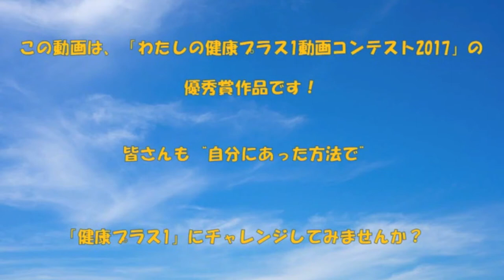わたしの健康プラス1動画コンテスト2017 表彰作品【一般社団法人輝水会】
「わたしの健康プラス1動画コンテスト2017」では、『わたし（たち）の健康プラス1は◯◯です！！』をテーマとした動画（15秒から1分以内・スマートフォンなどでの撮影可）を募集し、上位5作品を「優秀賞」として決定しました。この動画は、優秀賞の一つに選ばれた「一般社団法人輝水会」からご応募いただいた作品です。ぜひ、ご覧ください。